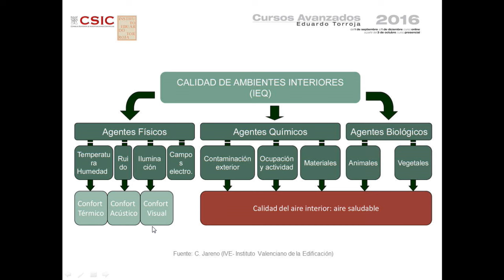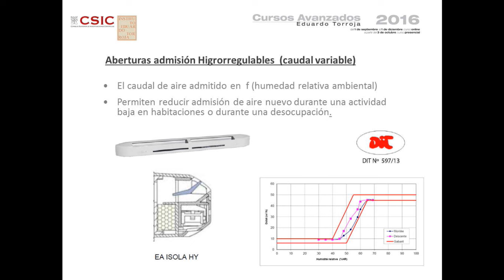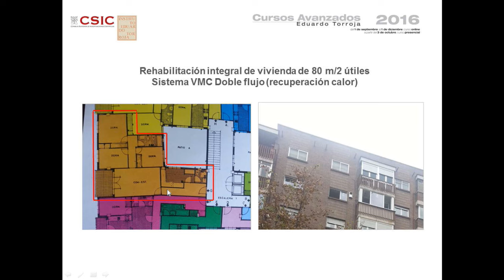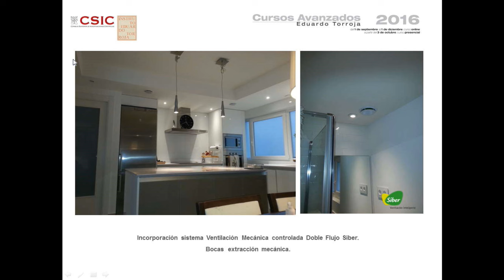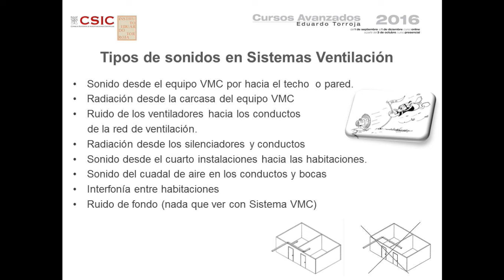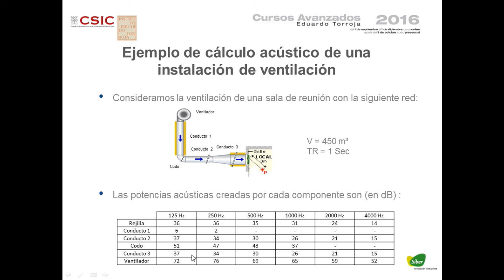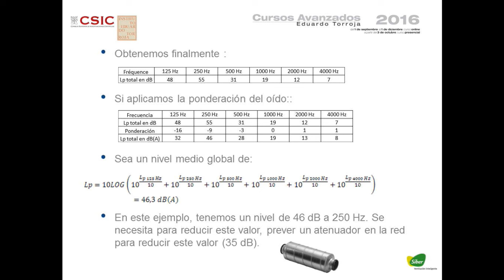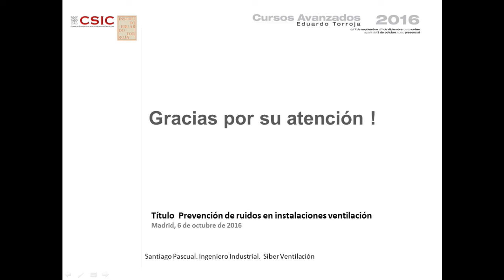Ruido en conductos de climatización. Atenuación acústica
Mara Macarrón. Saint Gobain